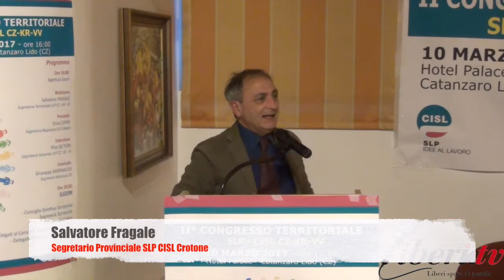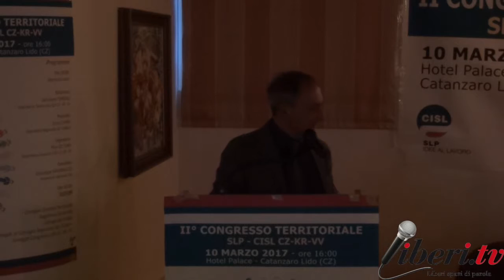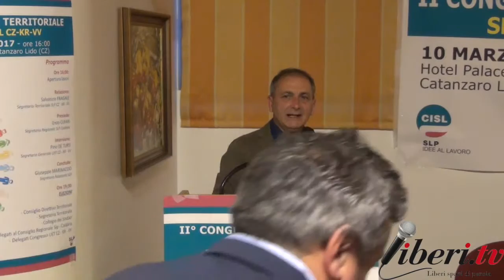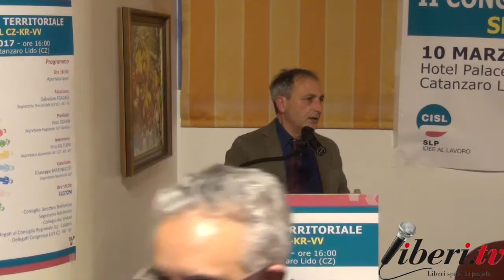Intervento di Salvatore Fragale. II° Congresso Territoriale SLP - CISL CZ-KR-VV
II° Congresso Territoriale SLP (Sindacato dei Lavoratori Poste) - CISL CZ-KR-VV.
10 Marzo 2017 Hotel Palace - Catanzaro Lido (CZ)

"Condivisione Rappresentanza Territorio - Con SLP nel futuro del mercato postale".

Intervento di Salvatore Fragale, Segretario Provinciale SLP Cisl Crotone.